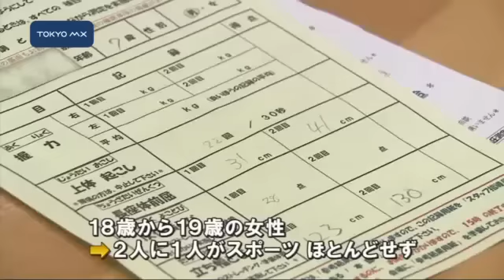きょうは「体育の日」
体育の日のきょう、北区で『2011スポーツ祭り』が開催されるなど、各地でイベントが行われました。
　北区の『2011スポーツ祭り』では体力テストやスポーツ教室などが行われ、参加者はスポーツの秋を満喫していました。
　ところで、文部科学省が去年5月から10月に6歳から79歳までのおよそ7万人を対象に体力と運動能力を調べたところ、小学生から高校生までの基礎的運動能力はほぼ全ての項目で向上し、体力テストは過去13年間で最高の結果となりました。一方、大人については50歳以上では男女共に体力が上昇しているのに対し、20代から40代の働き盛りの年代で体力の低下が見られました。また、スポーツをする頻度
■■↓全文を見る■■